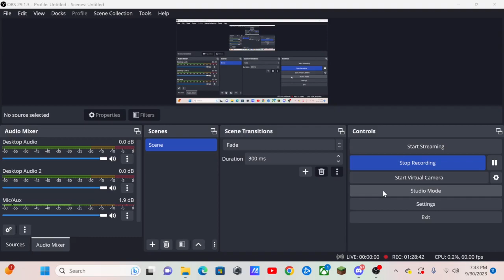PvZ Expanded & Enhanced 2.0 Time 1 THE REDO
Hey guys it's me. AGAIN WE BACK WITH PVZ HEAR ME OUT THE VID IS GOOD ITS JUST BEEN A MINUTE BEEN BUSY YOU KNOWWW BUT HEY ENJOY THE VIDEO AND LIKE AND SUBSCRIBEEEEEEE ITS AWESOME I SCREAM ALOT maybe ill play more scary games hmm ANYWAYS SO ENJOY THE VIDEO.